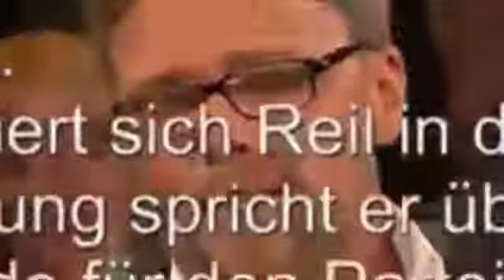Eine neue Art von Terrorismus und wir sind nicht vorbereitet! Angela Merkel ist der einzige Mann mit